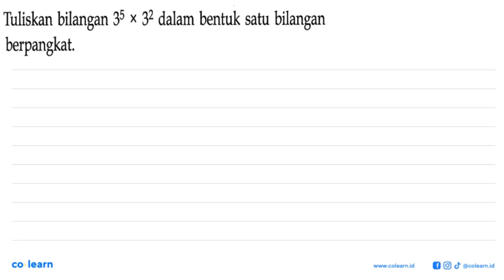Tuliskan bilangan 35 32 dalam bentuk satu bilangan X berpangkat;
00:00 : Bedah Soal
01:00 : Konsep, rumus dan pengertian Bilangan Berpangkat Bilangan Bulat
01:18 : Langkah penyelesaian soal
-1:39 : Jawaban akhir
00:09 : Penutup